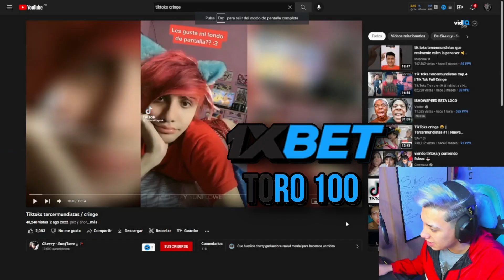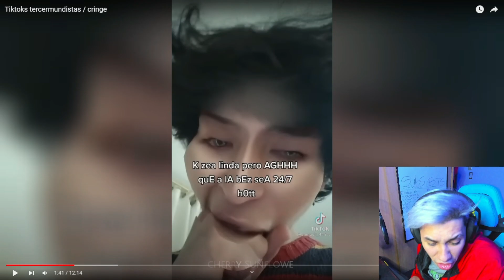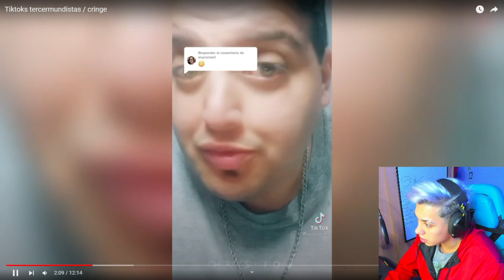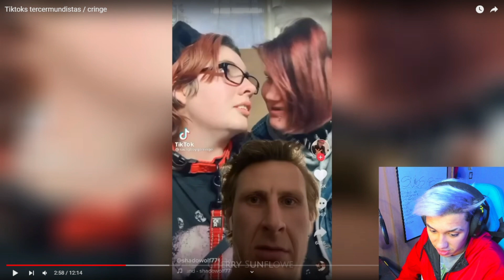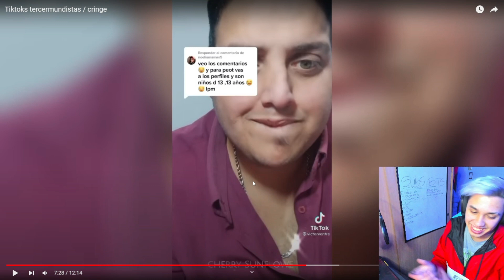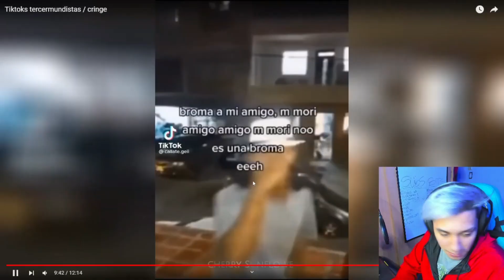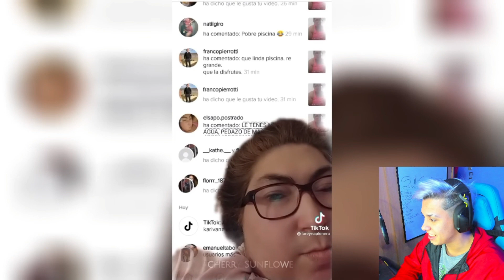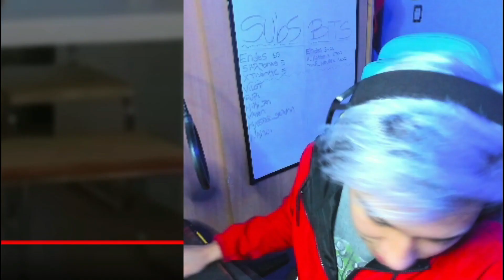DEMASIADO CRINGE EN TIKTOK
ESPERO QUE LES GUSTE EL VIDEO QUE METIMOS REACCIONANDO A TIKTOKS CRINGE

Entrando al enlace y poniendo el codigo promocional "eltoro100" les regalan 100 dolares demo para jugar!!!